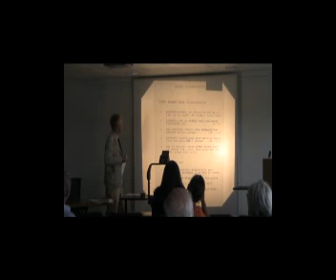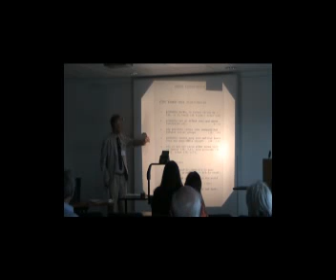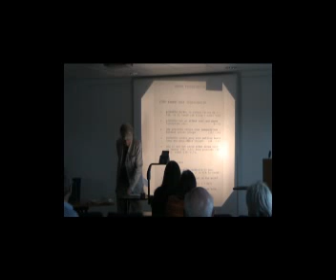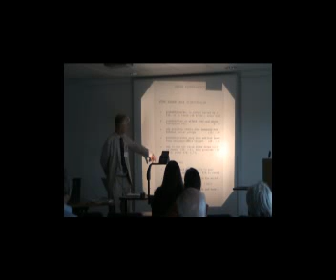Earl Baldwin of Bewdley. Potent Substances Conference. Part 2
Earl Baldwin of Bewdley Fluoride. Naturally Occurring Substance, Scheduled Poison or Medicine. Part 2